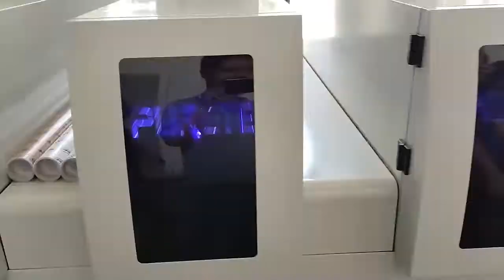Mdf high gloss surface Curtain coating machine density board UV coating woodworking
We are the equipment manufacturer of
--Automatic spray painting machine for wood door, kitchen cabinet door and etc
--PUR laminate machine for Laminate PET/PP/PVC/PETG ,
--UV Roller coater machine for vanishing different kinds of flat product.
--Curtain coating machine for painting glass / stainless steel sheet / woodworking ...